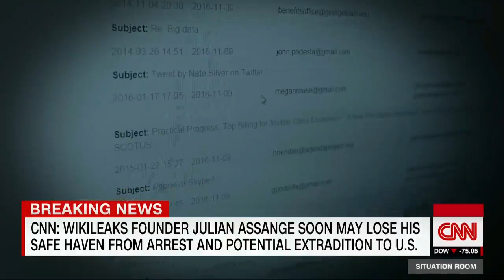CNN News - Julian Assange;s nearly six-year refuge at the..